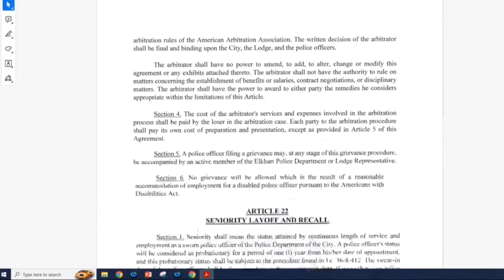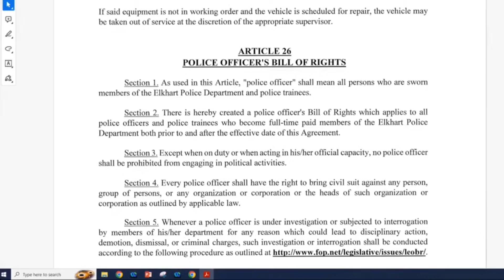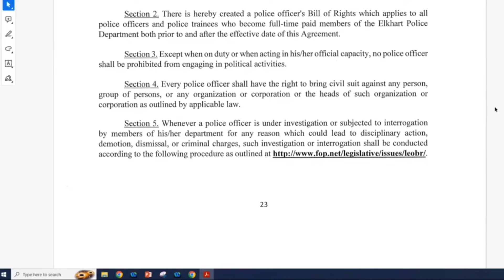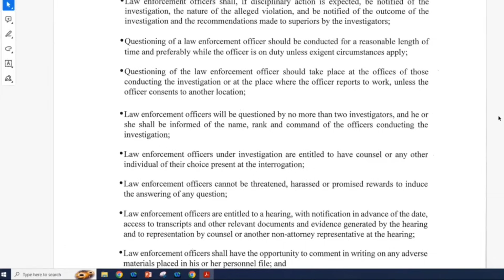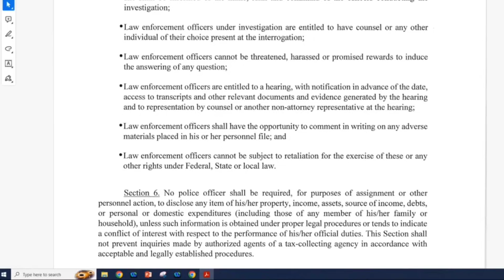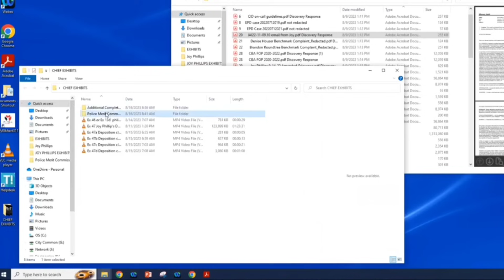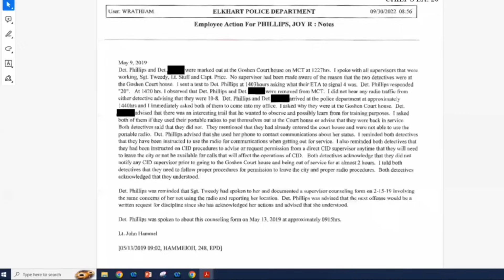UNDER OATH: Lieutenant James Wrathell - Deposition - Merit Commission Hearing of Joy Phillips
Feel free to send FOIA REQUESTS to: Mayor Roderic Roberson, Elkhart Mayor's Office, City Legal Department, 229 S 2nd St, Elkhart, IN 46516

Elkhart County Prosecuting Attorneys Office
301 S Main St, Elkhart, IN 46516

Lieutenant James Wrathell works for the Elkhart Indiana Police Department in the Office of Professional Standards - Internal Affairs

One of SEVERAL Officers at the EPD who are currently under Criminal Investigation for the Confinement of Detective Joy Phillips.

In this hearing: Lieutenant Wrathell exercises his Fifth Amendment, due to being under investigation by the Indiana State Police -at the advisement of City of Elkhart Indiana - Attorney Rose Marie Rivera - who brought this case forward in the Merit Commission.

It appears that nearly ALL of the witnesses/suspects, who were brought to testify at this hearing are compromised and in a Conflict of Interest. As it appears, there should have been an Independent Investigation, from the beginning, to avoid potential conflicts of interest.